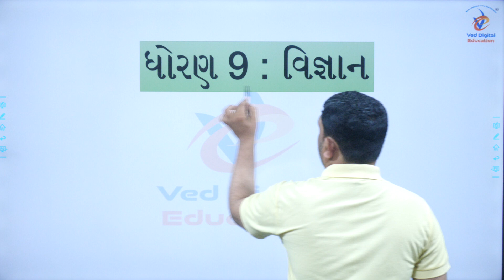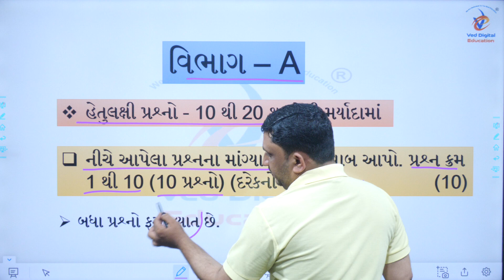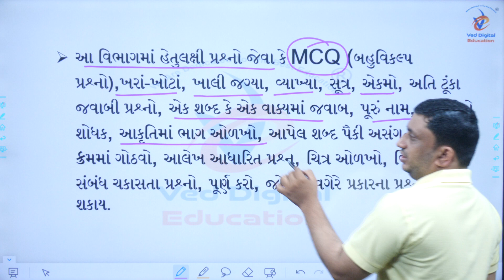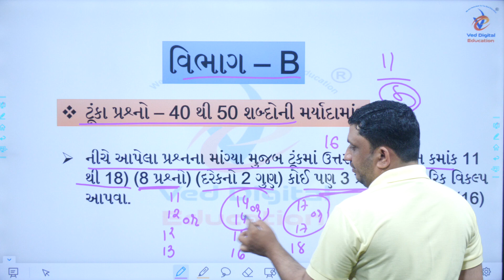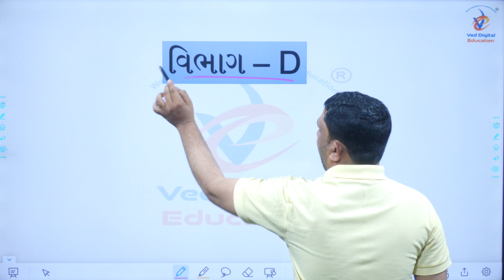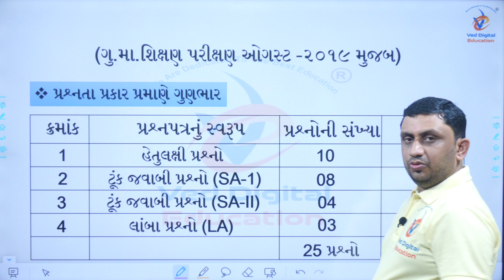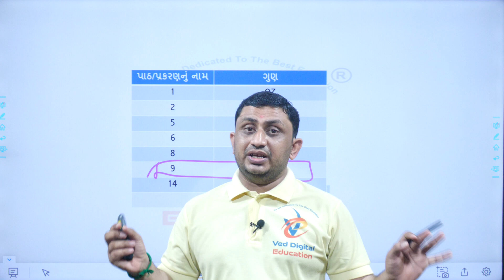First Exam October 2021 Blueprint, std 9 to 12 october exam blueprint, પ્રથમ પરીક્ષા માળખુ 2021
EDUCATION
Hi